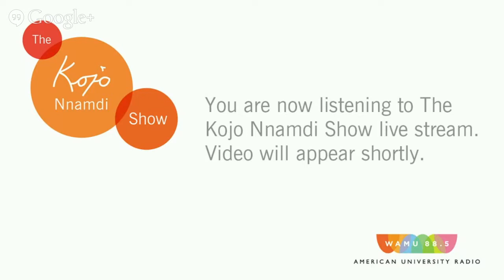Cultivating A Culinary Ecosystem in Washington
The Washington region is home to a constellation of award-winning chefs and restaurants – this is not a new thing. But the area can now also boast a vibrant culinary ecosystem that’s supported by people who grew up here. Kojo chats with the chef at what’s been described as “the best new restaurant in America” and the brain behind a family of D.C. businesses about how they’re contributing to the cultural fabric of the region.

Guests

Todd Kliman Food and Wine Editor and Restaurant Critic, Washingtonian Magazine

Aaron Silverman Chef, Owner, Rose's Luxury (Washington, D.C.)

Paul Ruppert Owner, Crane & Turtle; Petworth Citizen; Petworth Citizen; Upshur St. Books; Partner, Room 11